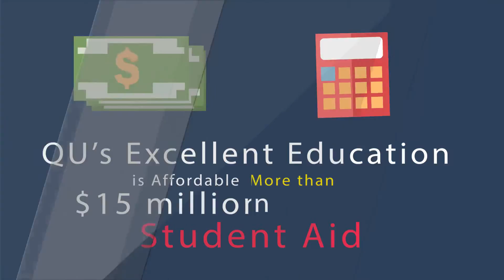2415 Why is Quincy University Right for You